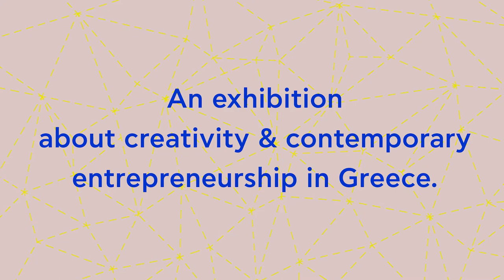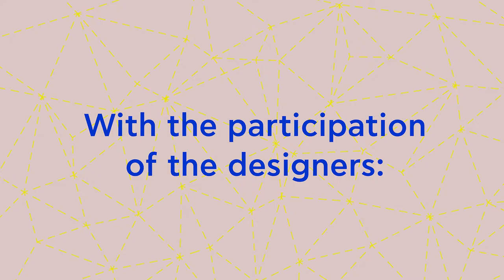BEWARE OF GREEKS short